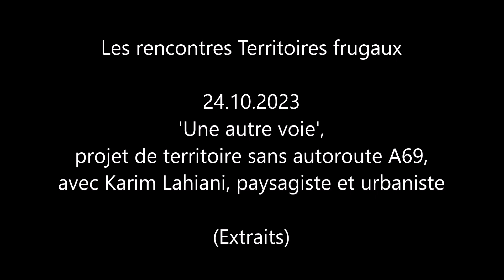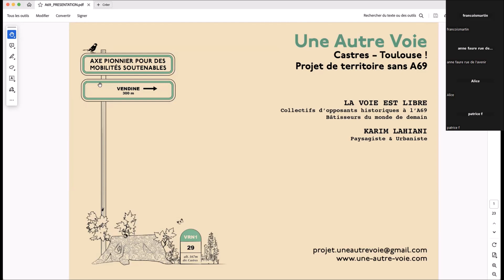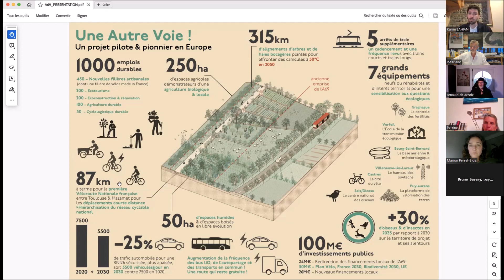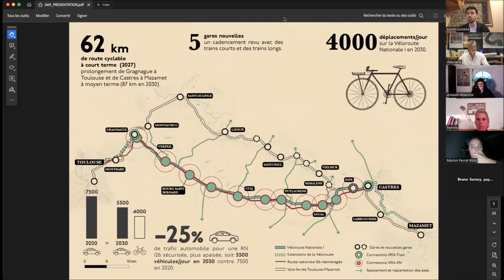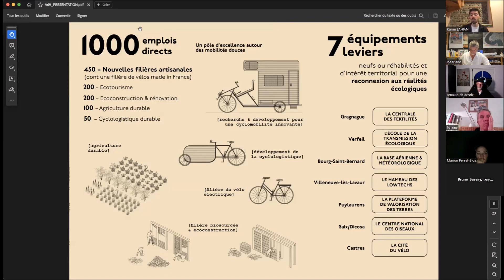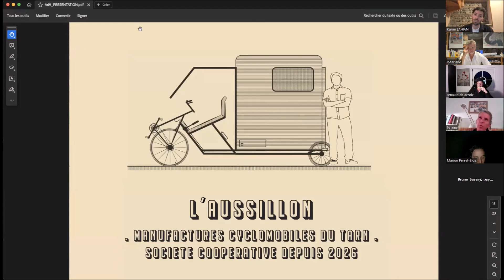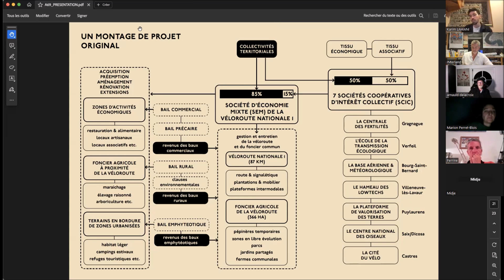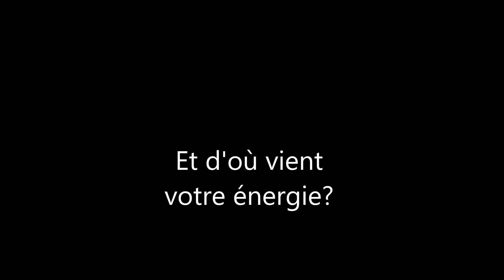TERRITOIRES FRUGAUX #22 | Une autre voie, avec Karim LAHIANI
Rediffusion de la présentation d’‘Une autre voie’, projet de territoire sans autoroute A69, avec Karim Lahiani, paysagiste urbaniste - 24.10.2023, 22ème réunion du groupe ‘Territoires frugaux’.

A- Présentation de Karim Lahiani : - 1ère partie : récit d'un engagement : 0h00'16'' : repolitiser nos métiers - 0h04'28'' pour agir ici et maintenant, depuis nos territoires - 0h08'11'' la fabrique du projet avec le collectif citoyen La voie est libre - 0h12'50'' - 2ème partie 0h12'50'' : Une autre voie : 0h12'56'' l'autoroute - 0h16'39'' l'autre voie - 1h13'07''
B- 1h13'07'' Suivi de près 2h de débats et d'échanges ... dont juste quelques extraits ici (pour continuer à préserver la liberté et la confidentialité de nos échanges, la plus grande partie de nos débats ne sont pas rediffusés - rejoignez le groupe Territoires frugaux!) : 1h13'14'' raconter la lutte, et aussi les arbres - 1h18'53'' vers une plus grande mobilisation des professionnels pour aider à la conception des alternatives? - 1h23'18'' sources d'énergie - 1h26'04'' et même pas grillé!

Avec cette présentation du projet alternatif ‘Une autre voie’ à l’autoroute Toulouse-Castres, nous poursuivons donc notre série Résistances, sur les luttes territoriales et les diverses façons dont les professionnels de la construction et de l’aménagement peuvent y engager leurs expertises et leurs convictions (cf. le rdv Territoires frugaux n°5 du 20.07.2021, avec Fair, Topophile, Jade Lindgaard et France Nature Environnement, rediffusé
Karim Lahiani, paysagiste et urbaniste, déplie pour nous les feuillets multiples de la conception collective d’un « projet de territoire sans autoroute » qu’il a portée – et nous livre aussi l’histoire sensible de son engagement personnel.
A quel avenir voulons-nous œuvrer, et comment faire évoluer nos professions pour ne plus contribuer aux désastres ?
L’enjeu de notre réunion n’était pas tant de reprendre l’histoire du projet de la A69 et de sa contestation – beaucoup d’autres ressources à ce sujet, par exemple ce reportage récent (25min) de ‘Partager c’est sympa’ : « Carnage de l’A69, comment en est-on arrivés là?! – mais plutôt de l’interroger, entre pairs, sous l’angle de la mobilisation croissante des professionnels de la construction et de l’aménagement dans les luttes contre des projets inutiles, dépassés ou toxiques. Au-delà de la contestation, comment mettre nos compétences de conceptrices et concepteurs, formés à la projection de nouveaux imaginaires spatialisés, ainsi qu’à la compréhension des enjeux multiples et souvent contradictoires qui façonnent nos territoires, au service de l’élaboration de projet alternatifs, pour un bien enfin un peu plus commun ?

Le témoignage de Karim est à cet égard éloquent, tant dans son engagement, que dans la démarche de conception qu’il a réussi à tisser, et dans les résultats du projet proposé. On pourra entre autres retenir :
- la belle liberté d’inventivité et de singularité déployée (réinvention radicale des exercices et postures de maîtrise d’œuvre et d’ouvrages oblige ?), depuis l’appel à un autre imaginaire de la route, celui de la desserte et découverte du pays et non plus seulement de sa traversée, jusqu’à l’audace de parler aussi économie, emploi, entreprises et savoir-faire locaux, existants et rêvés ;
- le récit personnel d’un apprentissage, à la rencontre du vivant, du collectif, de la mémoire, des arbres comme des habitants, et des multiples facettes de la lutte, dont toutes celles de la joie et de l’espoir ;
- la revendication d’un ré-ancrage territorial puissant, avec un travail « sur le terrain » et « avec les gens », par lequel Karim témoigne de l’importance de changer non seulement les idées, mais aussi les manières de faire les projets.
De compromissions en combats, les échanges qui ont suivi la présentation de Karim auront duré près de 2h, et se sont conclus par la relance de l’idée de structurer un groupe de ressources et d'expertises, et de donner plus de visibilité, de légitimité et de reconnaissance professionnelle à ces projets alternatifs. Intéressés?

- Retrouvez à télécharger depuis notre nuage frugal le CR de notre réunion
- pour en savoir plus sur Une autre voie, projet de territoire sans
- et toutes les infos et archives du groupe sur la page Territoires frugaux du site web de la Frugalité heureuse et créative
Le groupe thématique transversal Territoires frugaux cherche à adresser les questions de la frugalité (définie comme "la juste récolte des fruits de la terre")  aux échelles de l’aménagement (ou du "ménagement") des territoires et des paysages.
Bienvenue à toutes et à tous.